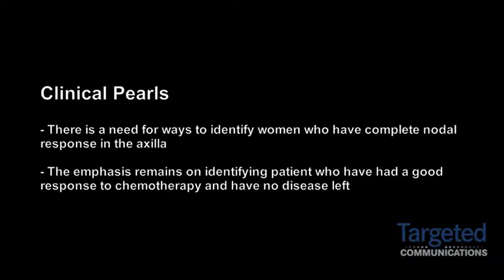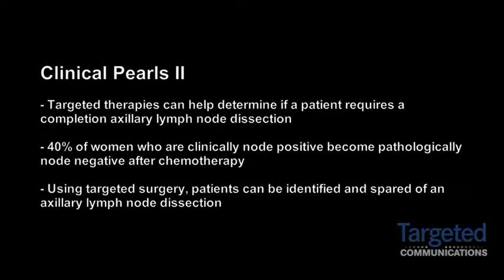Dr. Caudle on Sparing Women of an Axillary Lymph Node Dissection